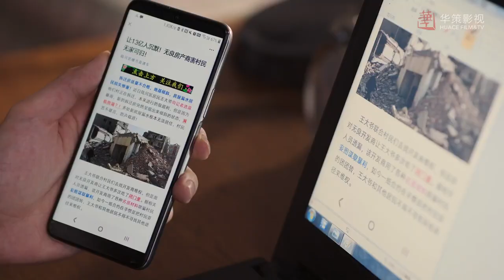EP 31 Es realmente ingenioso, logro convencer al abuelo rudo y e imposible de tratar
⭐Drama:  Octogenarian and the 90's - Octogenarios y Noventeros - 八零九零
   Episodios：39
   Director：Xu Jizhou
   Guionista : Long Zhenyu
   Reparto：
     Bai Jing Ting como Guo San Shuang
     Janice Wu como  Ye Xiao Mei
     Ni Dahong como Abuelo Guo
     Li Jian Yi como Bu Gao Xing
     Yang Xinming como Shi Chang Sheng

Sinopsis:
"Hogar luz de sol"  es una residencia de ancianos fundada por la abuela Lin, en la que viven un grupo de ancianos con diferentes temperamentos y diversas condiciones.
Antes de su muerte, la abuela Lin confió la residencia de ancianos a su nieta Ye Xiao Mei. En esos momentos, el vendedor de productos para el cuidado de la salud Guo San Shuang arreglaba que su abuelo viviera allí con un propósito específico que hizo que la residencia de ancianos se convirtiera rápidamente en un campo de batalla para estos dos jóvenes.
 Desde entonces, los conflictos entre los jóvenes "noventeros" y los ancianos "octogenarios" han sido constante, y las historias secretas de cada anciano se han ido revelando poco a poco... una historia muy familiar, llena de calidez la cual no querrás perderte.

⭐Te invitamos a seguir nuestros demás canales con una gran cantidad de contenido y en diversos idiomas ⭐